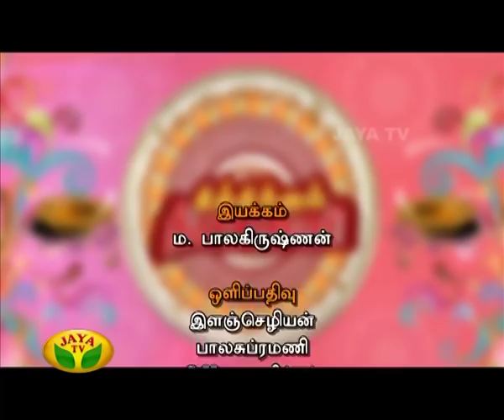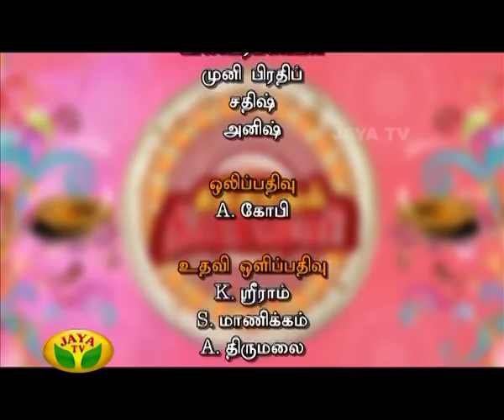Thithikkum Diwali - Diwali Special Program by Jaya Tv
Revathi Shanmugam - Athirasam
Damodaran - Makkan Peda & Paneer jamun
Mallika Badrinath - Gulabi Alwa